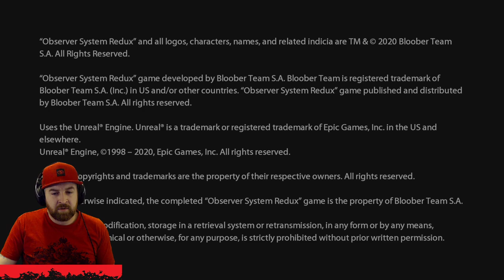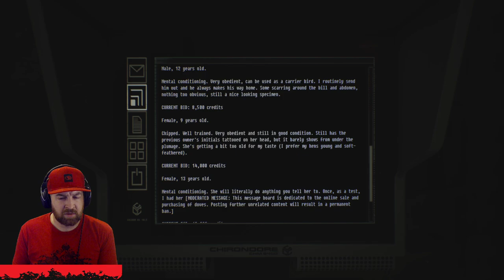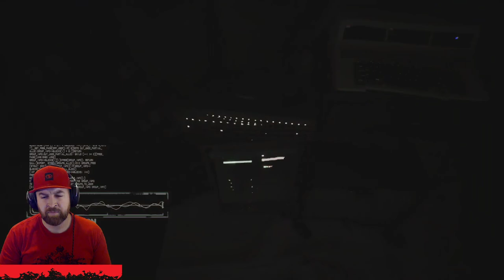OBSERVER: SYSTEM REDUX - Playthrough On Series X With A Game Programmer